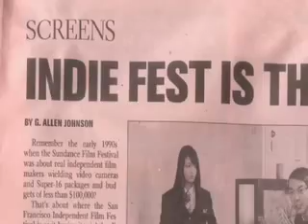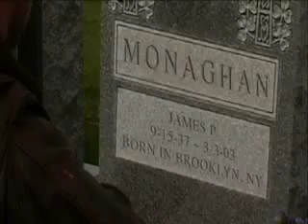Johnny montana at san fransisco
Johnna Montana the movie